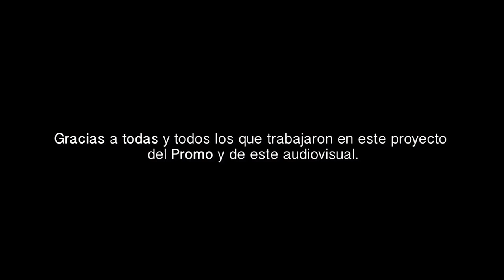Lunita de San Alfonso - Yagan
Compilado de Bandas del Centro de Promoción de  Salud y Cultura 2016

Todos los Temas originales.
Producido por el Centro de Promoción de Salud y Cultura.    Grabado y Mezclado en estudio Centro de Promoción, por Cecilia Fernandez.
Ilustración Simone Hermosilla.

Financiado por el Fondo de Buenas Practicas del Servicio de Salud Viña del Mar - Quillota